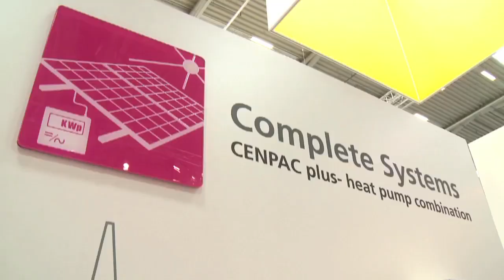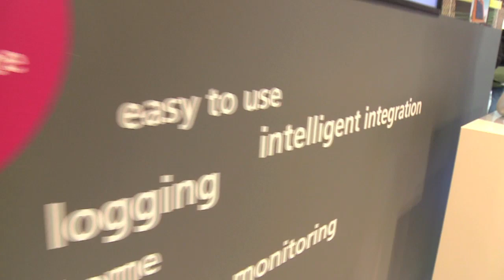Die Centrosolar AG auf der Intersolar Europe 2012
Bei dem alljährlichen Branchentreffen der Solarfirmen stellt sich die Centrosolar AG den aktuellen Herausforderungen und der Situation am Photovoltaik-Markt konkret mit  intelligenten Konzepten und innovativen Produkten.